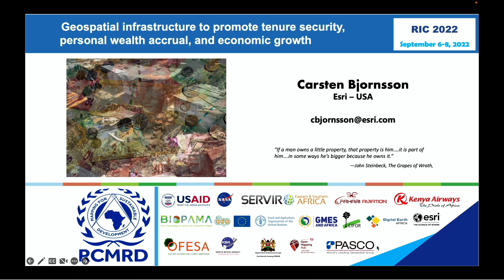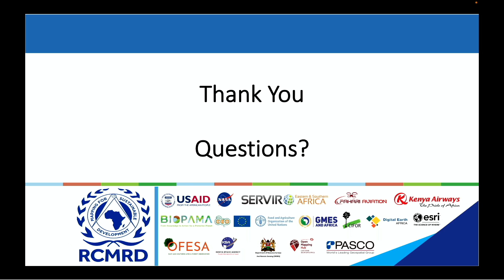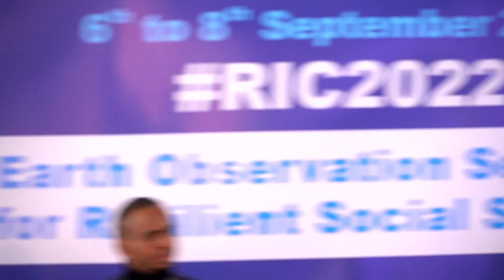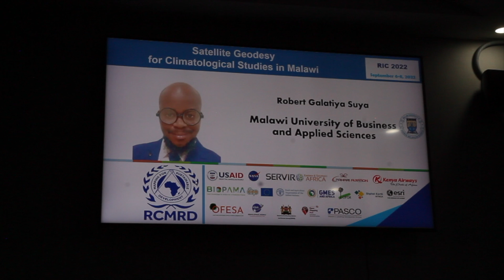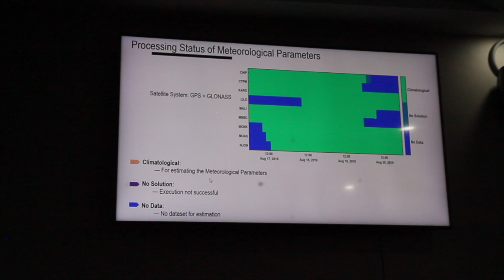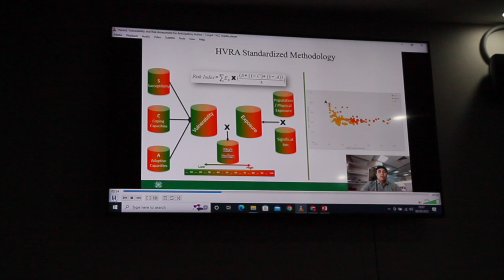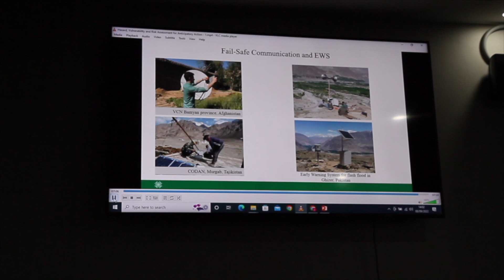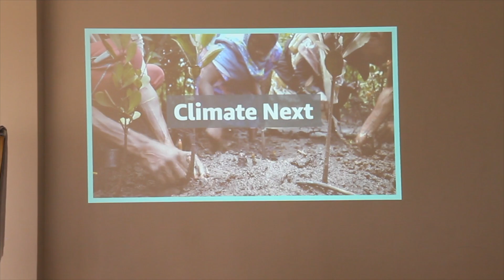DAY 3 Part 2